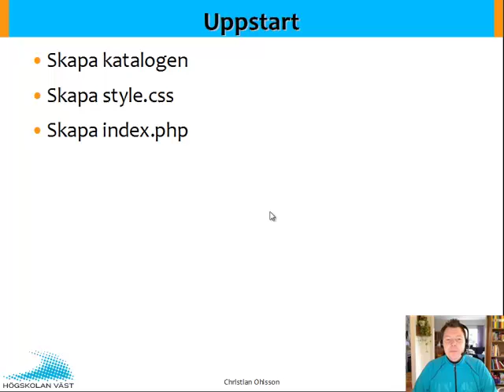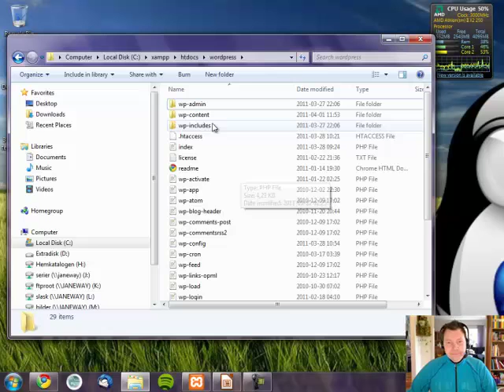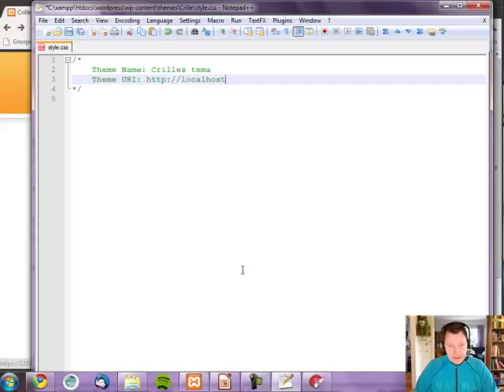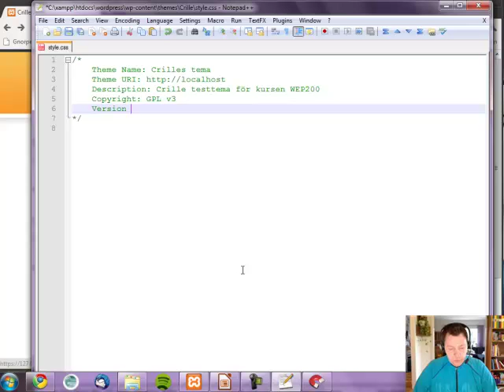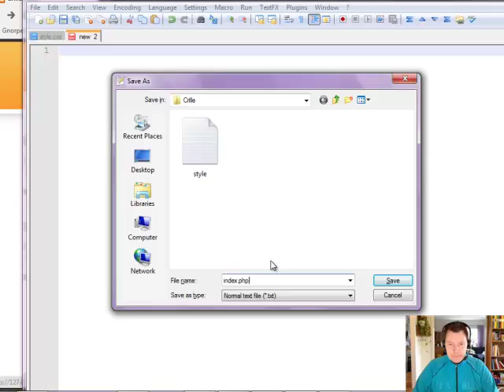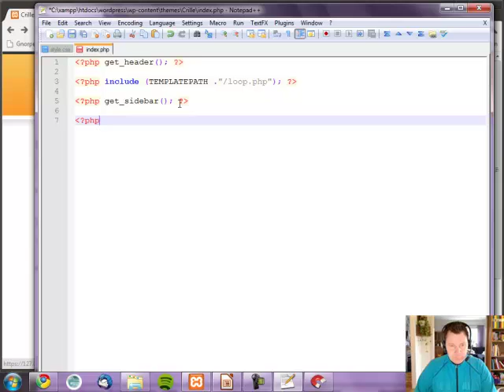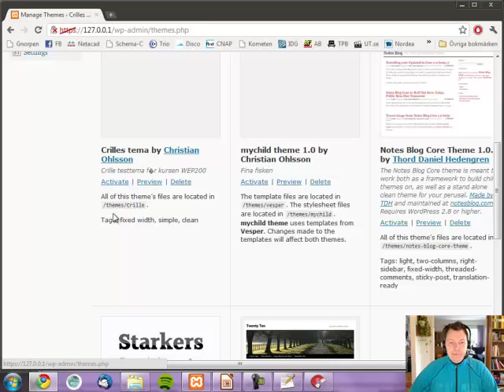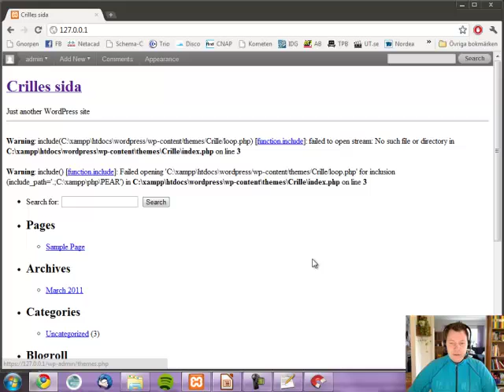WEB Wordpress F3 Del 1 Uppstart